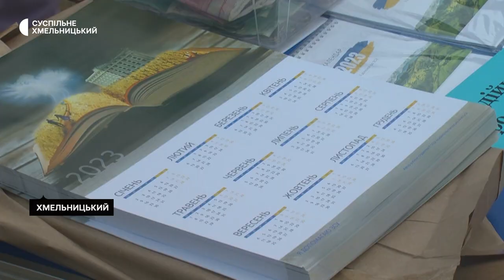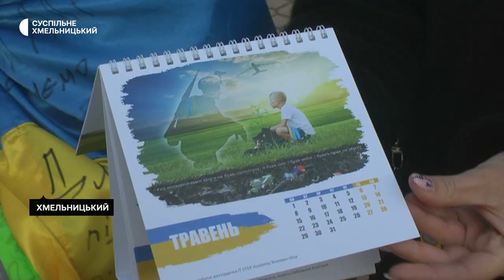У Хмельницькому організували благодійну акцію на підтримку ЗСУ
Благодійну акцію з продажу патріотичних календарів задля підтримки Збройних сил України влаштували у середмісті Хмельницького. Виконавча директорка громадської організації «Захист – об’єднання волонтерів» Леся Стебло каже: акцію ініціювала молодь, яка хоче допомогти зібрати кошти на потреби ЗСУ. Що планують придбати за зібрані гроші, Суспільне дізнавалося.